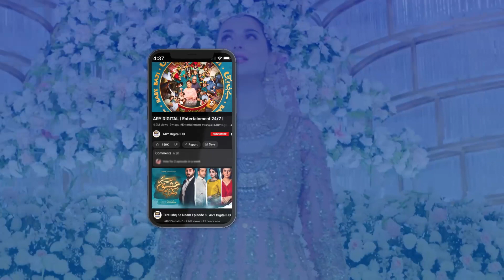Tere Ishq Ke Naam | Emotional Scene | Zaviyar Naumaan | Hiba Bukhari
Cast:
Zaviyar Naumaan Ijaz
Hiba Bukhari
Usama Khan
Yashma Gill
Jamal Shah
Nida Mumtaz
Arisha Razi Khan
Nadia Afghan
Sajid Shah
Munazzah Arif

Now airing every Thursday and Friday at 8:00 PM - only on ARYDigital